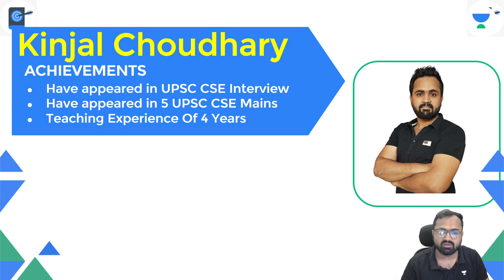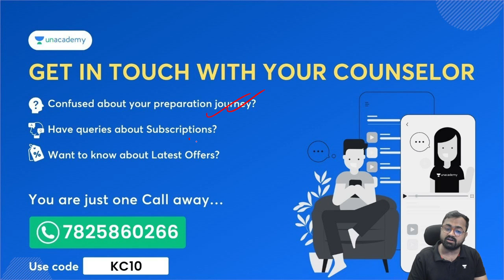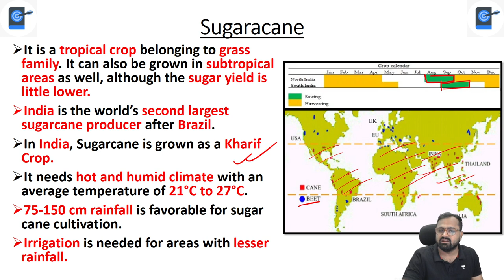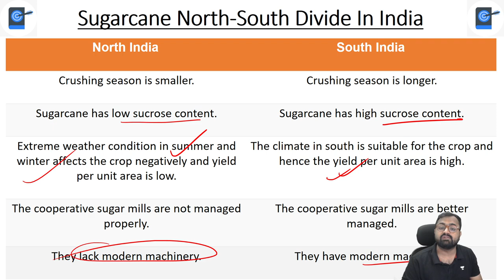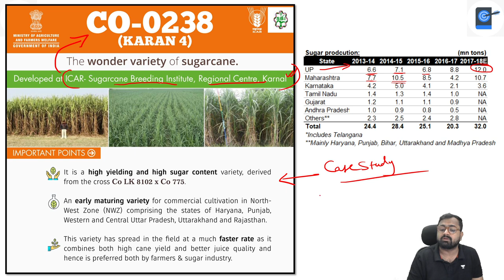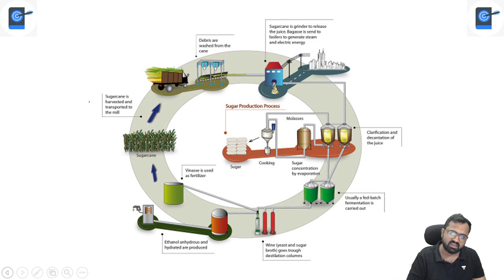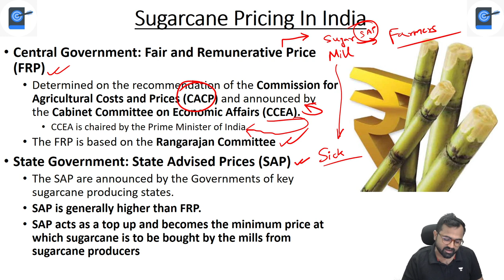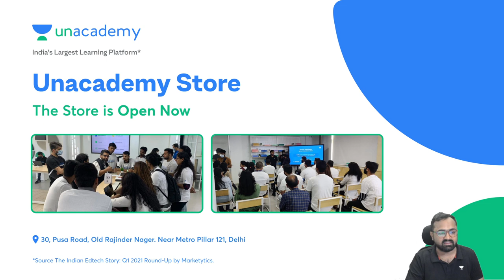L23: Cash Crops Of India - Sugarcane | Climatic Conditions | SSI | Co-0238| FRP | Kinjal Choudhary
This lesson starts with a discussion on Cash Crops of India - Sugarcane. Climatic Conditions SSI. This is for UPSC CSE by Kinjal Choudhary. It is very important for the UPSC CSE/IAS 2022/23 preparation

Unacademy Learner App Benefits:
1. Learn from your favourite Educator
2. Dedicated DOUBT sessions
3. One Subscription, Unlimited Access
4. Real time interaction with Educators
5. You can ask doubts in live class
6. Limited students
7. Download the videos & watch offline

Get the UPSC CSE- GS Iconic Advantage:
1. Personal Coach
2. Study Planner & Bi-weekly Reviews
3. Dedicated Doubt Clearing Space
4. Personalized Test Analysis
5. Study Booster Sessions
6. Preparatory Study Material
7. All the Unacademy Subscription Benefits